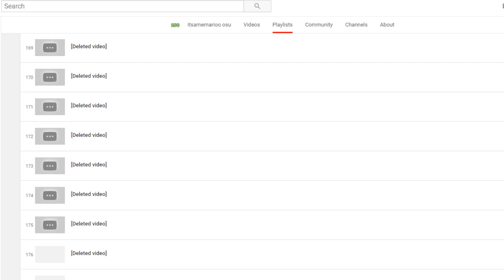when siivagunner dies